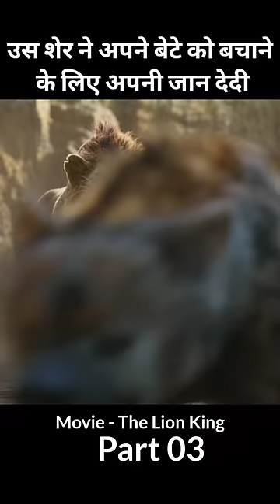उस शेर ने झुंड मे घुस कर अपने बेटे को बचाया part03